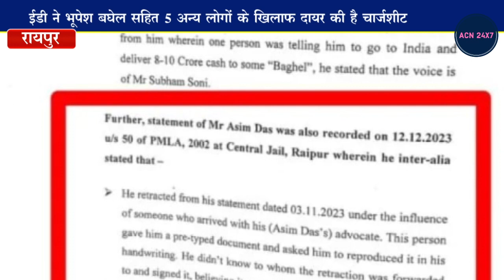ईडी के वकील ने कहा जिनके खिलाफ सबूत मिलेगा उन्हें बुलाया जाएगा